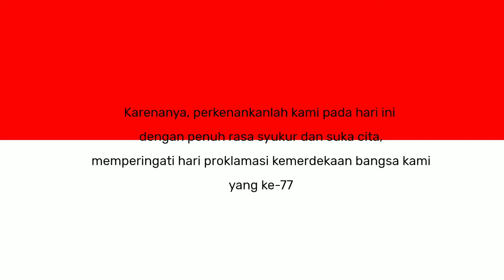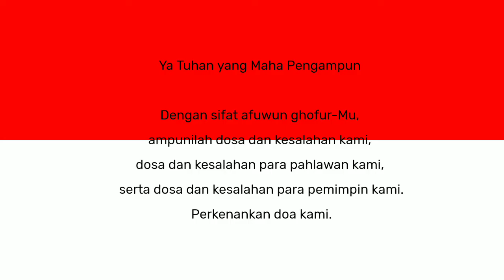Doa Malam Tirakatan 17 Agustus / Doa Malam Tirakatan HUT RI 17 Agustus 2022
Doa Malam Tirakatan 17 Agustus
Doa Malam Tirakatan HUT RI 17 Agustus 2022